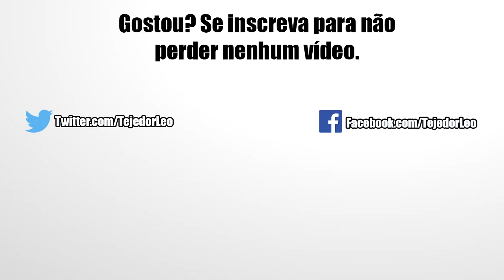Evento do LR Vegito TEQ, Dokkan Awaken e Discussão Sobre Investimento | DBZ Dokkan Battle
E aí pessoal, no vídeo de hoje farei o Dokkan Event do LR Vegetto Blue TEQ com uma variante do time Fusion, além de aproveitar pra fazer o Dokkan Awaken nele e também tratar bastante a respeito do tema de investimento do hidden potential desse card. Confira!